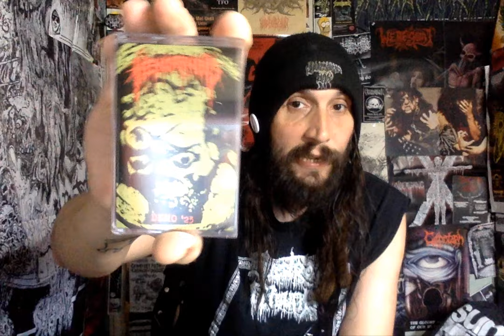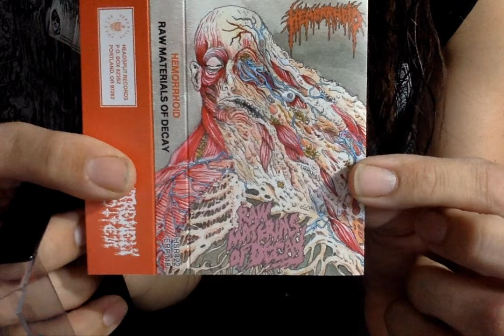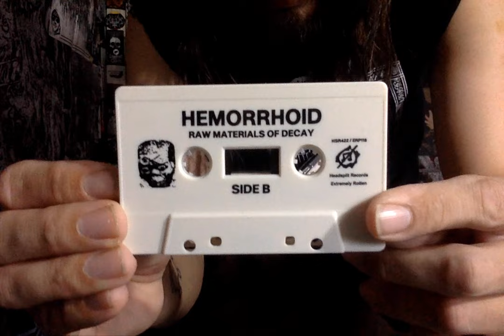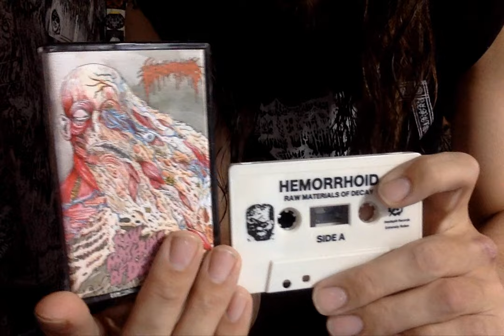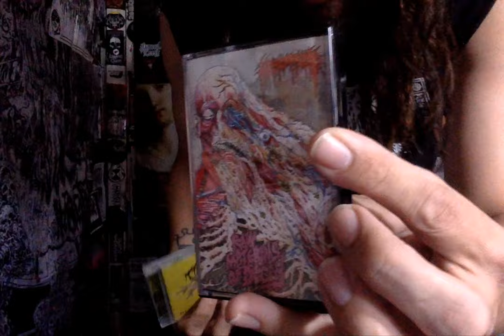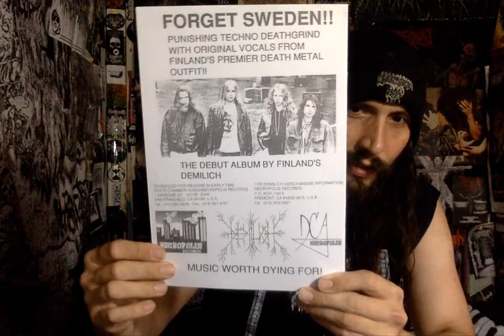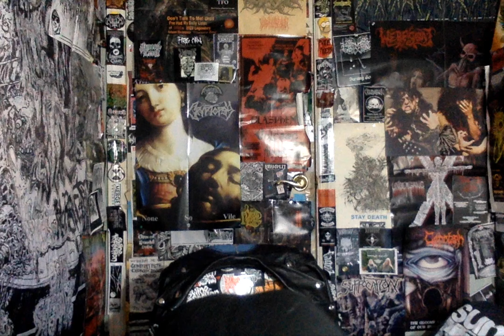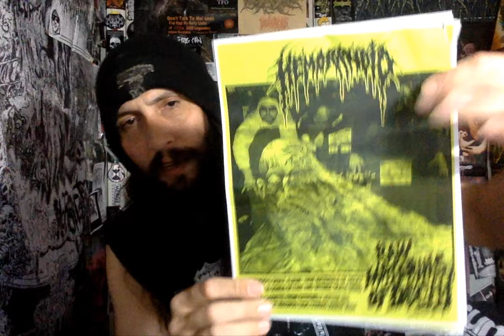Vital Vinyl Vlog: Hemorrhoid - Raw Materials of Decay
15 TRACKS OF FILTHY YET GRADE "A" DEATH GRIND ON THE DEBUT FULL LENGTH ALBUM FROM, "HEMORRHOID-RAW MATERIALS OF DECAY"!!! JUST LISTEN, AND KEEP THAT BARF BAG WITHIN REACHING DISTANCE BEFORE BLASTING THIS SLAB OF ROTTEN GOOO IN YOUR TAPE DECK OR CD PLAYER. SOON THIS WILL BE OOZING ON THE TURNTABLE CAUSING INSTANTANEOUS VOMITING!!! ENJOY THIS SOON TO BE CLASSICK!!

"Blister boiling death metal gore grind from pdxxx. 15 oozing sores chock full of bloody blasts & necrotic riffage. For fans of brutal music."

North American CD & Cassette by Headsplit Records.
European CD and Cassette by Extremely Rotten Productions.
LP version to follow later in 2024 from both labels.

Cover artwork by Filtheffigy. Logo by Vilemiscreations. Disc face by Butchereddog. Gore Collage by Rustedwinds. Recorded and mixed by Charlie Koryn at underworld studios January 2023. Mastered by Noah Buchanan 2024.

Hemorrhoid-Raw Materials Of Decay